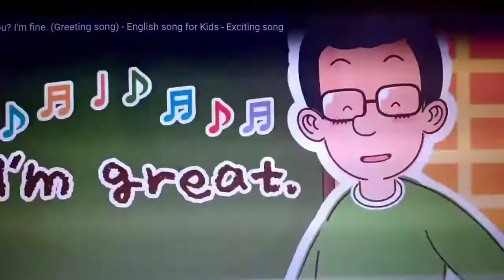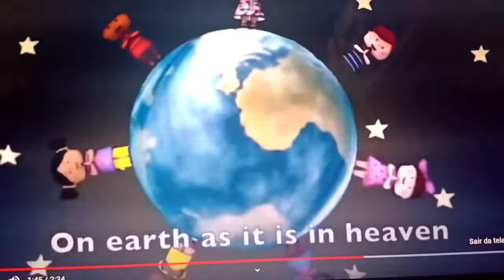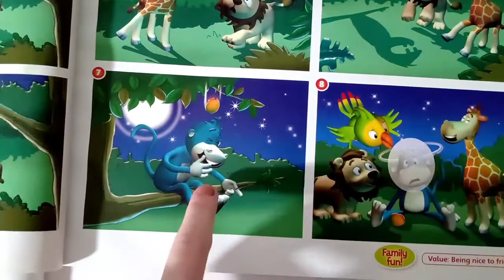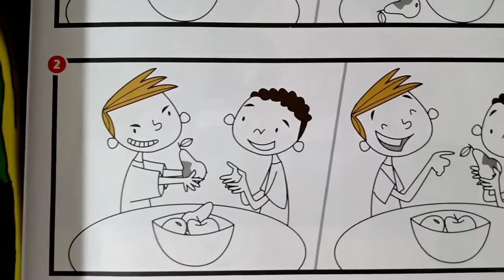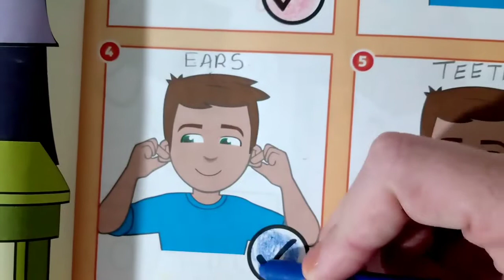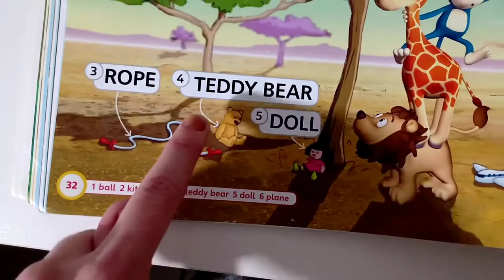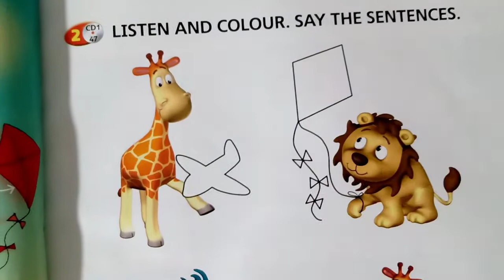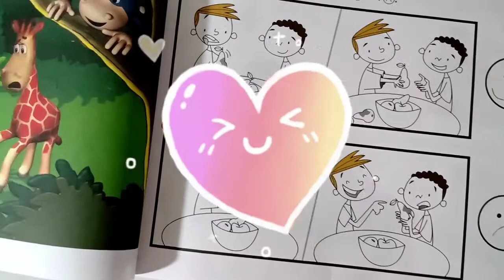1°ano (June, 15th 2020) Pupil's book and Activity book